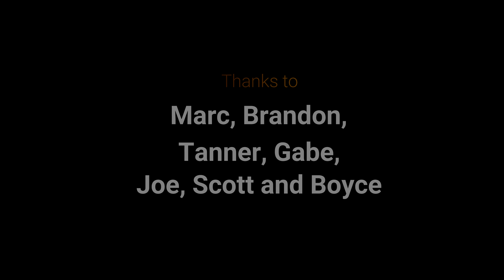New Year's Eve Head 2017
Met up with some new FPV Friends to fly the head on New Years Eve.